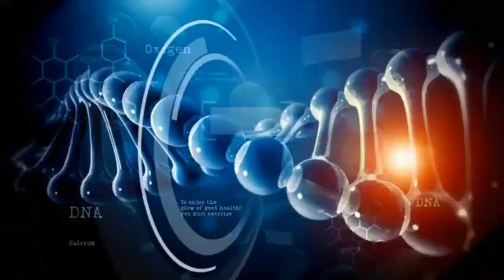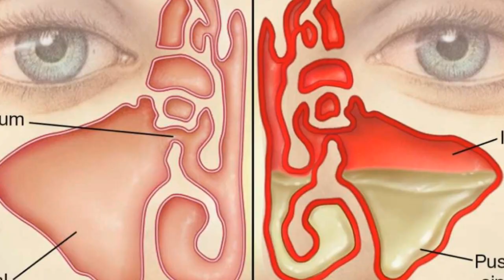Ethio health: መጥፎ የአፍ ጠረን መንሰኤዎች እና መፍትሄዎች።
መጥፎ የአፍ ጠረን መንሰኤዎች እና መፍትሄዎች።